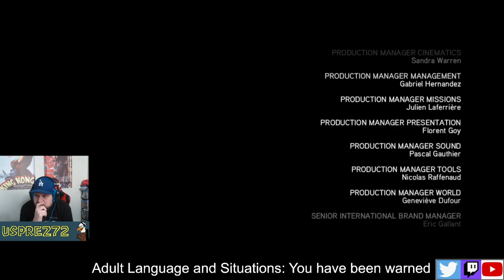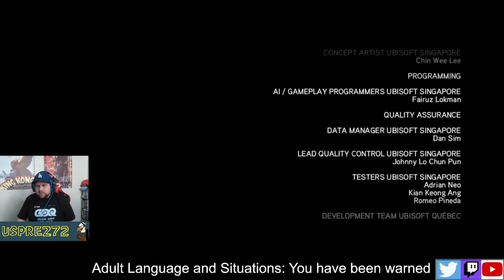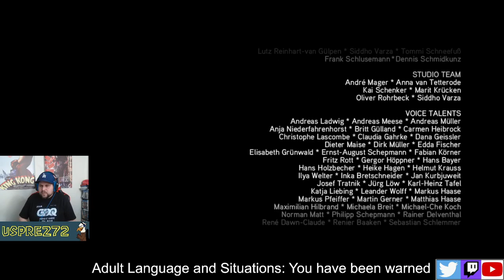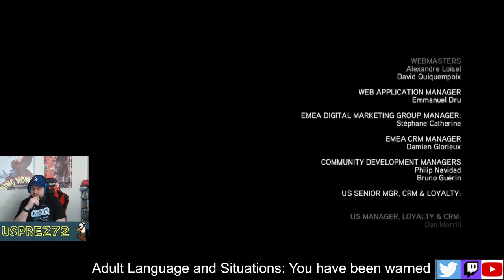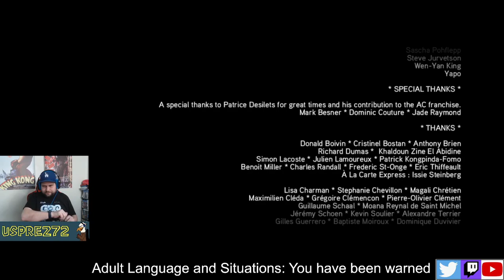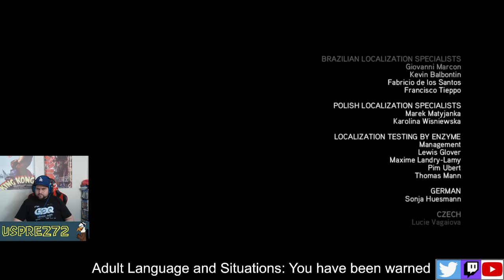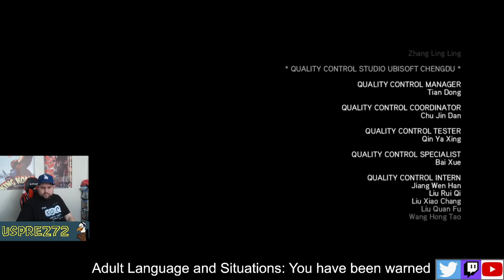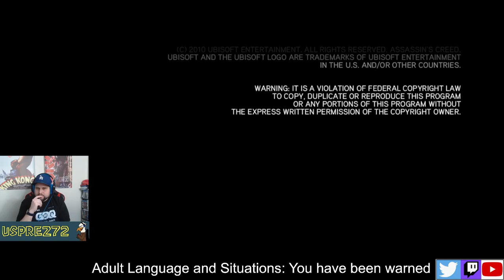Assassins Creed Brotherhood: part 6 finale